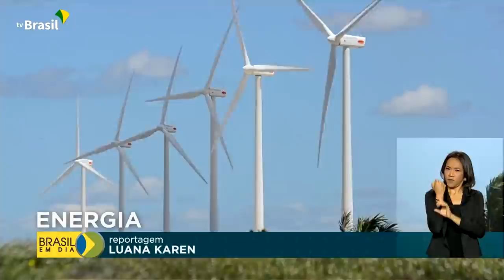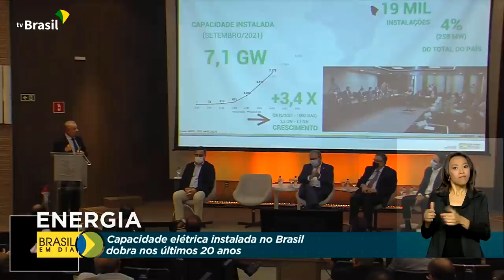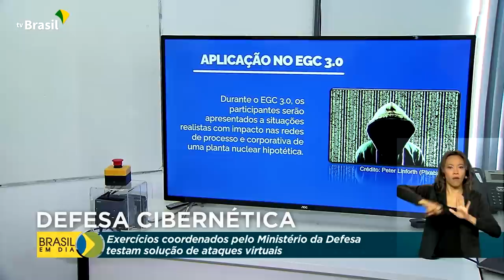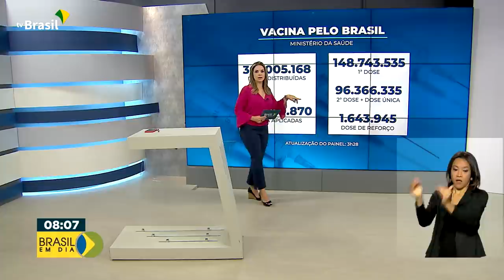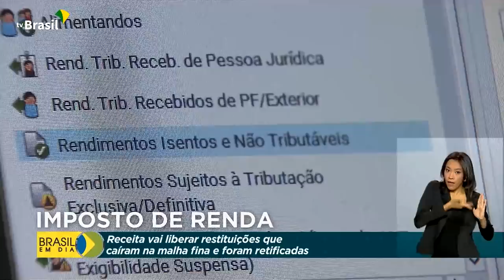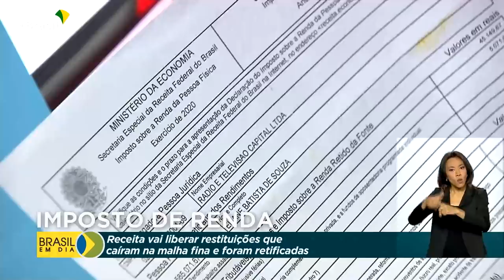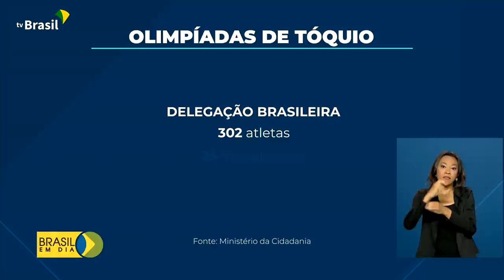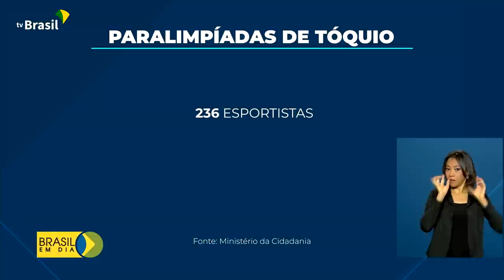Brasil em Dia - 07 de outubro de 2021